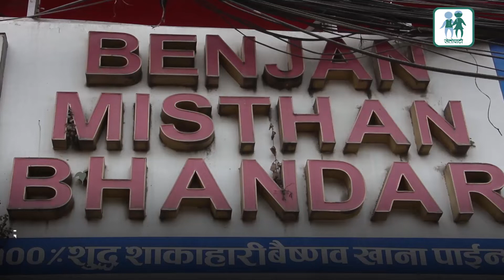गौशालास्थित दुई वटा मिठाई पसलमा शिलबन्दी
सरकारले काठमाडौंको गौशालास्थित दुई वटा मिठाई पसलमा पनि शिलबन्दी गरेको छ ।
खाद्य प्रविधि तथा गुण नियन्त्रण विभागको अनुगमन टोलीले बिहिबार मानव स्वास्थ्यमा गम्भिर असर पार्ने खालका बस्तु मिसावट भएको पाइएपछि गौशालास्थित व्यञ्जन मिठाई पसल र अन्नपूर्ण मिठाई पसलमा शिलबन्दी गरेको हो ।